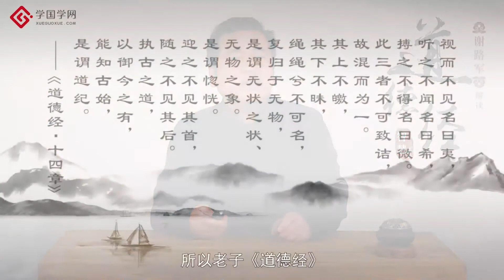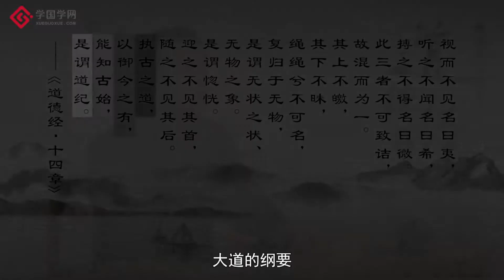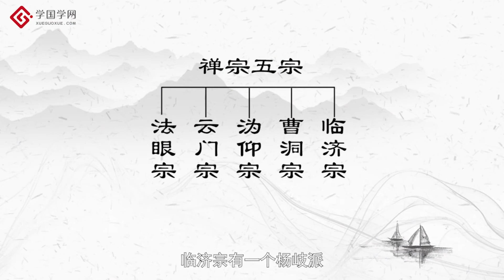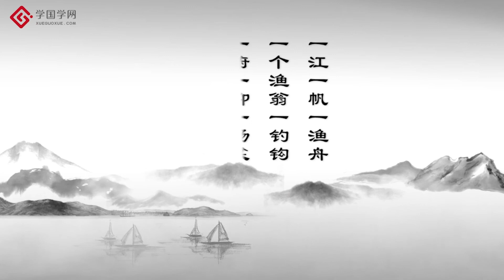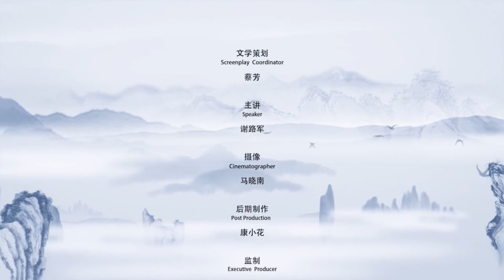【谢路军解读《道德经》智慧】第5节 “一”和“道”的关系